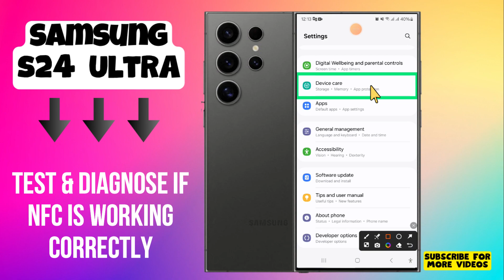How to Test & Diagnose If NFC Is Working Correctly Samsung Galaxy S24 Ultra